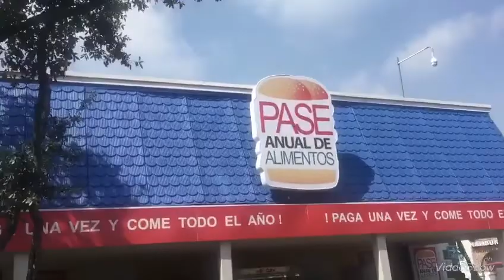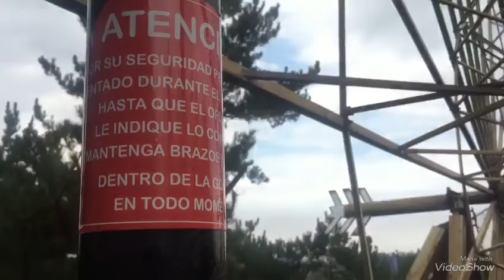Mi aventura en SIX FLAGS “ FESTIVAL DEL TERROR “ 2018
Domingo 07 de Octubre, un día mágico en la ciudad de México, aproveché y me fui a distraer en uno de los parques más divertidos escalofriantes , donde primera vez me subí al juego  wonder woman de Mexico “Six Flags”